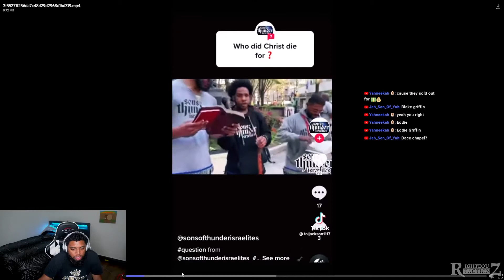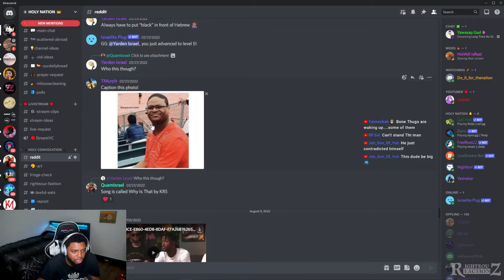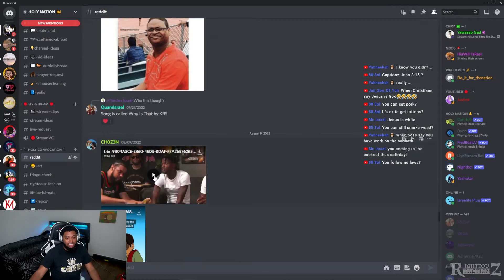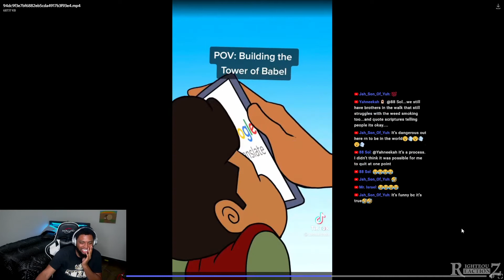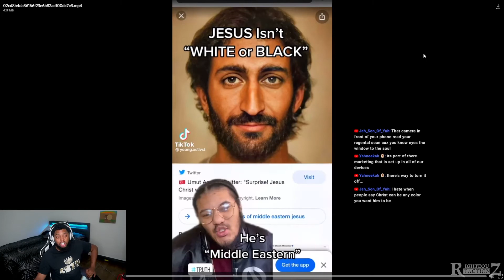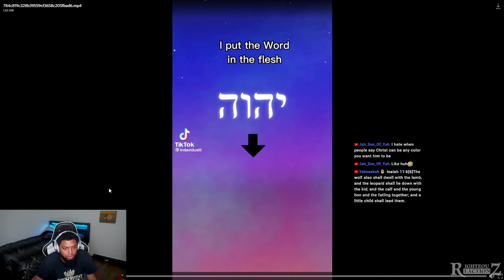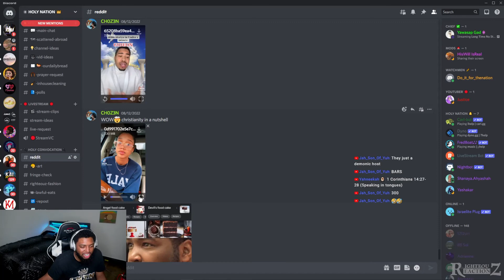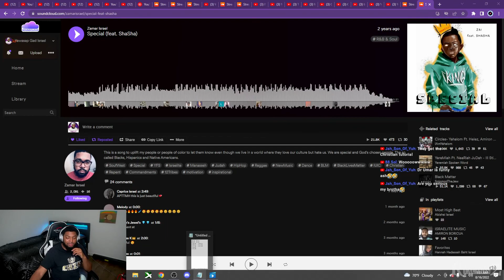Yawasap Reacts to Discord Reddit